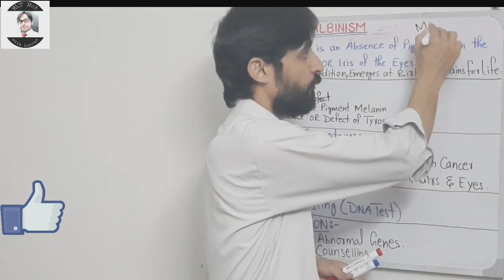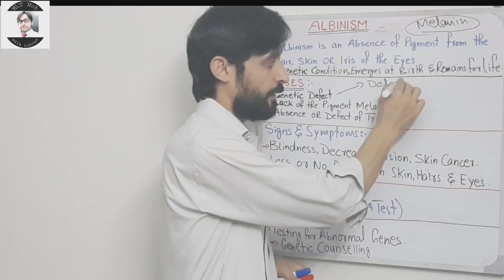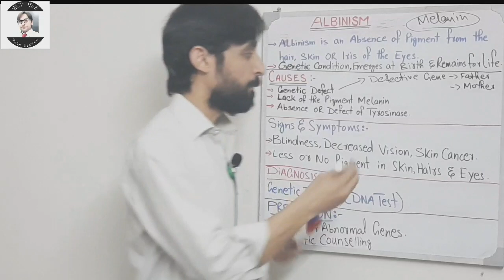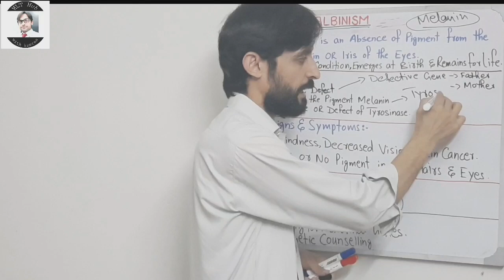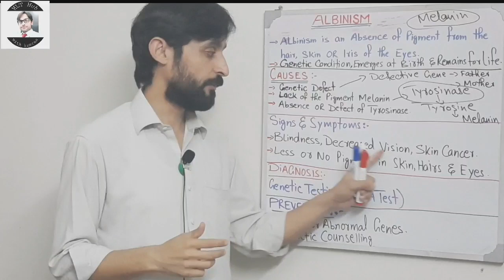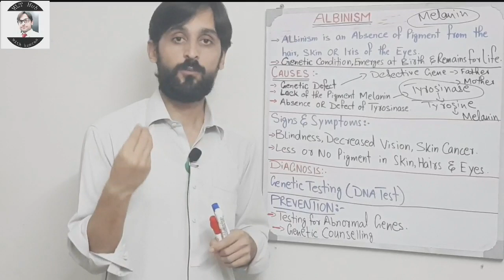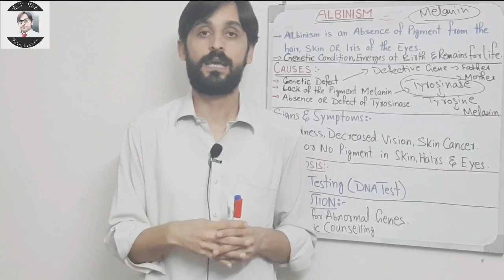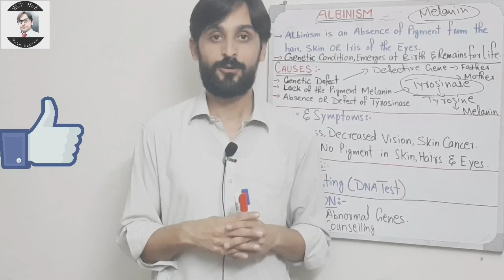Albinism || Causes || Lab diagnosis || Prevention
Albinism refers to a group of related genetic conditions affecting melanin production. People with albinism have little or no pigment in their eyes,
skin, or hair; they can also suffer from visual problems. Some are legally blind; other affected people have vision good enough to drive a car. There are different kinds of albinism, but the most common and severe form, oculocutaneous albinism, causes people to have white hair and skin and pink irises, the normally colored part of the eye. Albinism occurs in people
of all races.

1) Introduction of Albinism?
2) Causes of Albinism?
3) Lab diagnosis of Albinism?
4) Prevention of Albinism?
5) Treatment of Albinism?